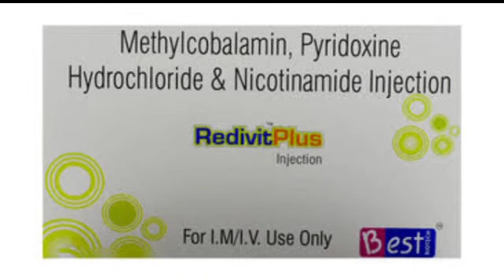Redivit Plus injection